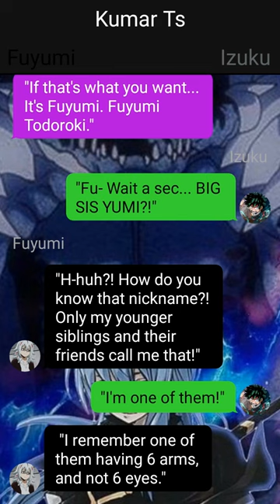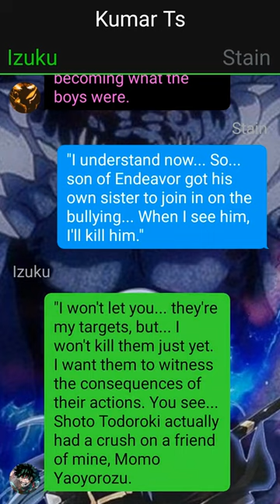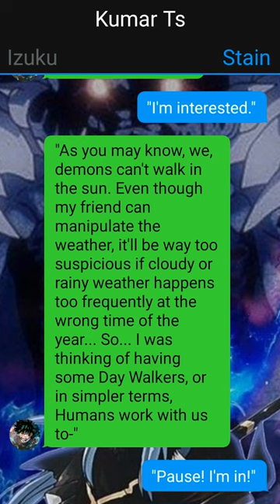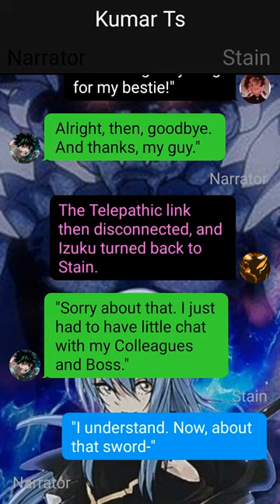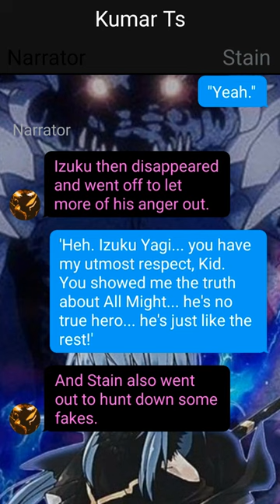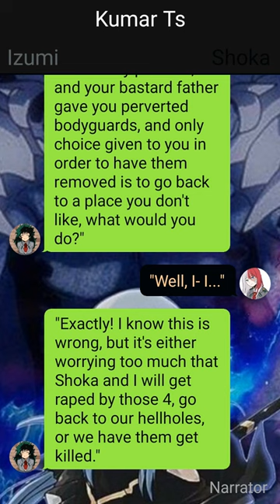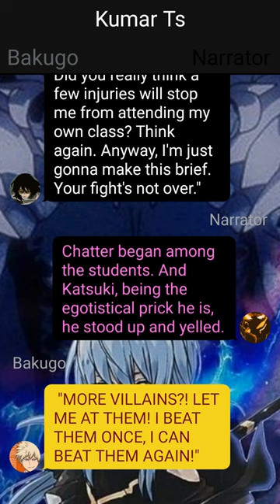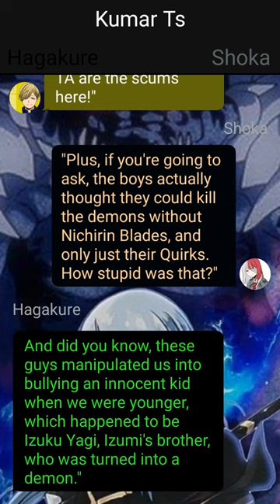Op Demon Art Deku Texting Story~{Pt~3} // Izuku X ??? // MHA/BNHA Texting Stories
1. *actions*
2. (thoughts)
3. /call or message/
4. -sign language-
5.//narrator//

Credit~ KilluaZoldyck3000